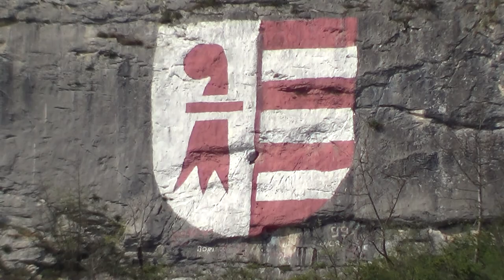Farmes & Grass 22 04 30 2017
Nature, Water, Grass, Road, Farme